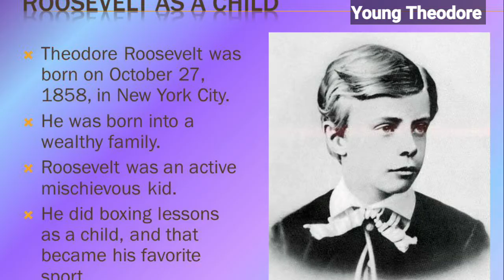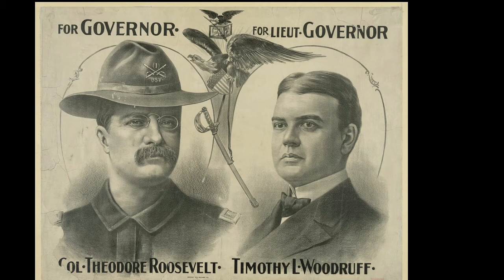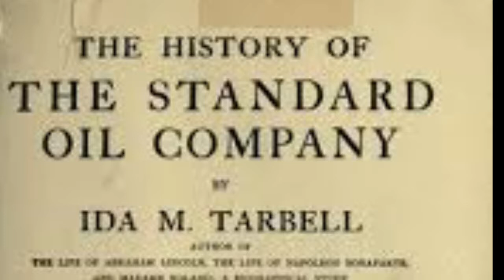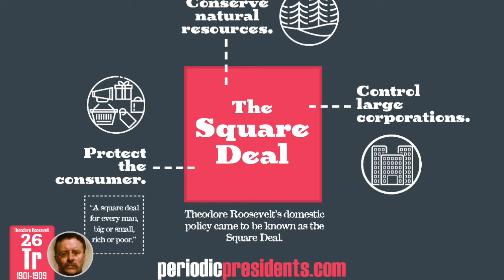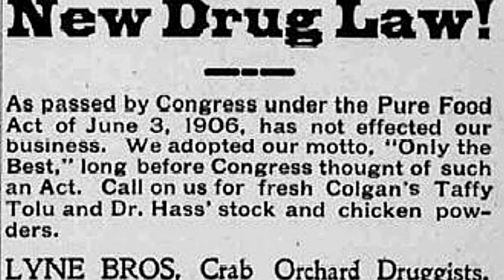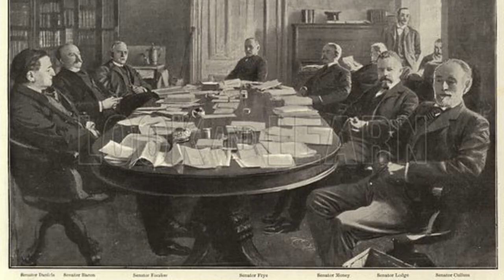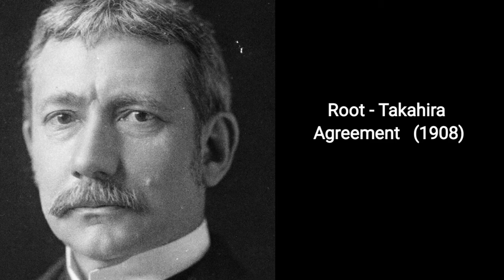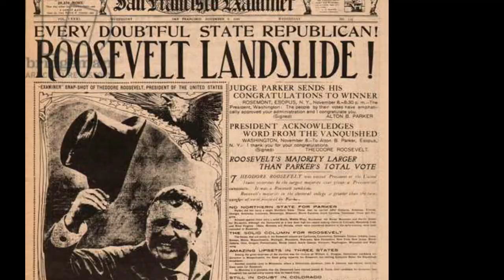Theodore Roosevelt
Theodore  Roosevelt  became the  26th President  of American in September 1901 as a result  of  the  death of  William McKinley.
  At the age of 42 he is the youngest  person  ever to  hold the  office of President.
   He came from a wealthy New York  family  and was  educated at Harvard university.
  During his mid twenties, his mother and wife Alice  died on the same day and he took off to North  Dakota to live as a cowboy in order to avoid depression.
  By his late  20s he returned to  new York and politics and became police Commissioner  and later head of the U S civil service.
   In 1897 he was appointed assistant secretary of the Navy but left that post to lead the rough riders in the  Spanish  war in Cuba.
   Soon after that he became  Governor of  New York  and in 1900 William McKinley accepted  him as his running mate in the presidential  election.
  He became president when McKinley died in Sept 1901 and quickly established himself as a very active president both domestically  and in foreign Affairs.  He backed Panama in their drive towards independence  from Columbia and agreed  a treaty to establish the  Panama  Canal.
 He  won the  Nobel  peace prize for  his efforts in resolving  the conflict between Russia and  Japan  and later promoted  the Hay pauncefote  treaty whereby Japan  recognized the U S right  to Hawaii  in return  for  US recognition  of Japanese control over Korea and Manchuria.
    Theodore Roosevelt  was a very  successful  Republican president for 8 years  between  1901 and 1909.
   In 1912 he formed  the progressive party when he failed to win the Republican nomination.  He was shot in Wisconsin in October  1912 just 3 weeks  before the  election.
 Theodore Roosevelt died in January 1919
Music with this video is called
  Very Right  by Jingle Punks